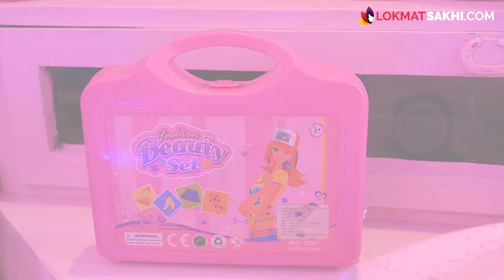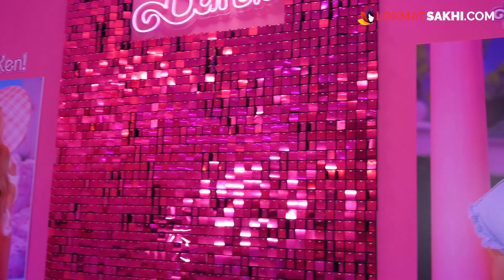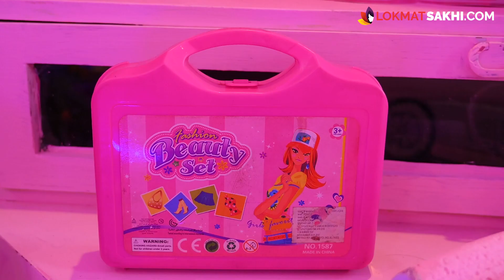यंदाचं हटके गणपती डेकोरेशन most trendy barbie theme मध्ये! | Ganesh Chaturthi 2023 | Lokmat Sakhi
यंदाचं हटके गणपती डेकोरेशन
most trendy barbie theme मध्ये! रघुवीर अजवानी यांच्या कुटुंबाने साजरा केला 50 वा गणेशोत्सव हटके अंदाजात. पाहा काय आणि कशी केली तयारी?